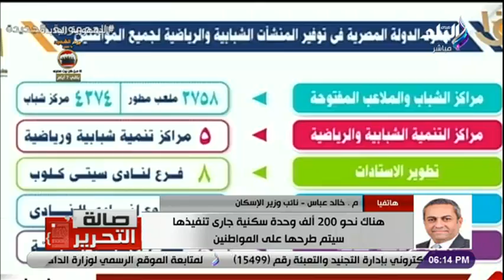السيسي يقرر كل اللي قدم على شقة هياخدها .. الإسكان تكشف تفاصيل أسعار الوحدات والشروط وكيفية الحجز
حلقة اليوم 2 مارس 2022 من برنامج صالة التحرير وفيها تستعرض جولة الرئيس عبدالفتاح السيسي اليوم في زايد واكتوبر لمتابعة المشاريع السكنية الجديدة المقامة فيهما واهمية المدن الجديدة في تطوير وتنمية مصر وايضا تفاصيل عودة الطلبة المصريين من اوكرانيا في طائرة مصرية وطريقة استخراج الرخصة بسرعة وسهولة